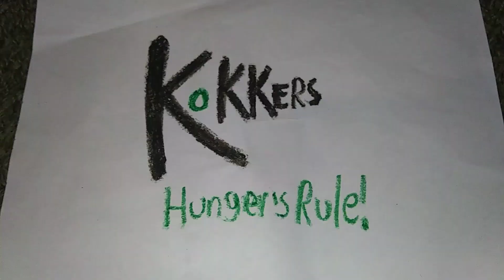The Pure Peoples - Kokkers TV Commercial (2022)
Now at Kokkers you can get a kids meal and a toy from The Pure Peoples!